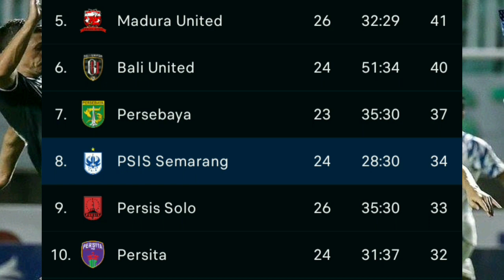No Highlights - Persikabo vs PSIS (0-0) - Hasil Liga 1 2022/23 Hari Ini - Klasemen & Top Skor